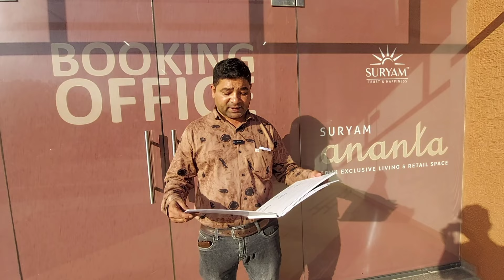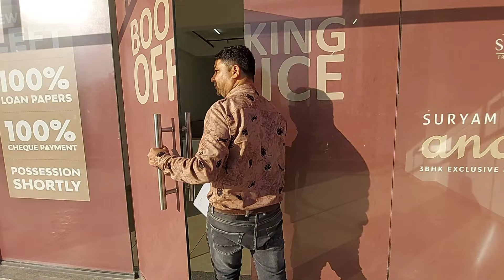3bhk exclusive living & retail spaces | vastral | ahmedabad | gujarat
3bhk exclusive living & retail spaces | 3bhk |  vastral | ahmedabad | gujarat

site address : suryam ananta
b/s arpan international school.
nr madhav farm sp ring road.
vastral ahmedabad-382418

In this channel we provide videos related to property and   investment .our main purpose is to connect buyer and seller.we dont take any brokerage charges.

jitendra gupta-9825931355